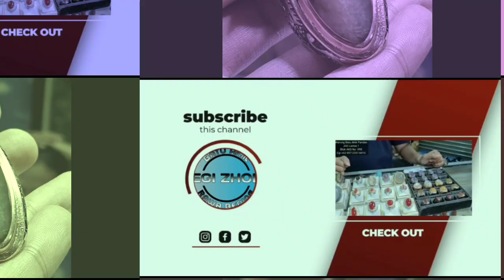koleksi batu pandan lumut bang Egi zhon pandan merah sutra lumut lawas klasik nanas kapas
di video kali ini kita akan mengeluarkan koleksi batu pandan lumut bang Egi zhon bandan merah sutra lumut lawas klasik nanas kapas
selamat menonton 🙏🤝

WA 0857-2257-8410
FB Egii zhon
IG egizhongemstone